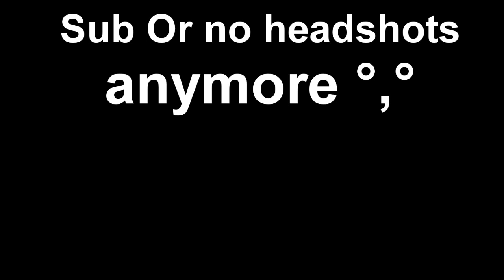Black Squad Video But With No Title !! ✔️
Friends !

🎮 Game ! .
📢 (BlackSquad)